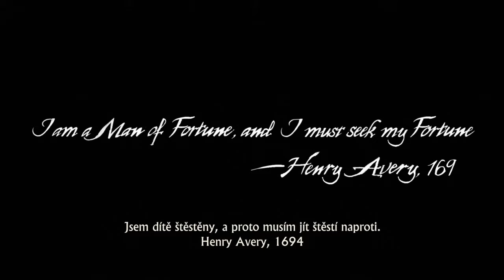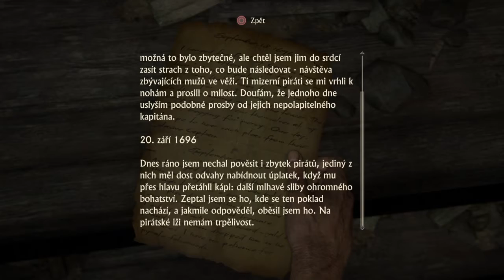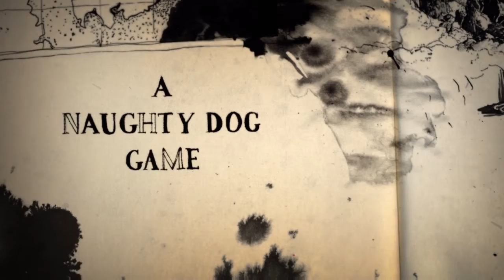uncharted4 dil 1．